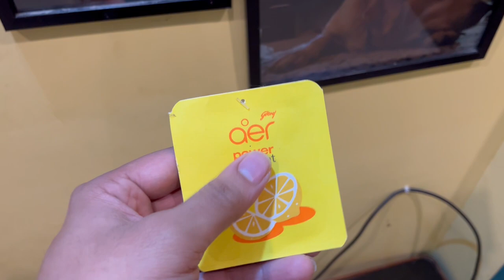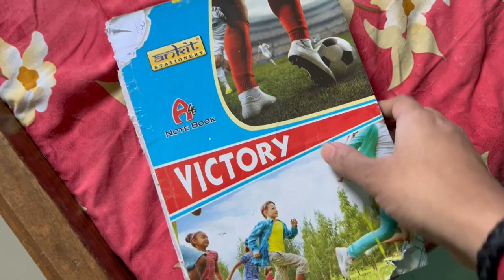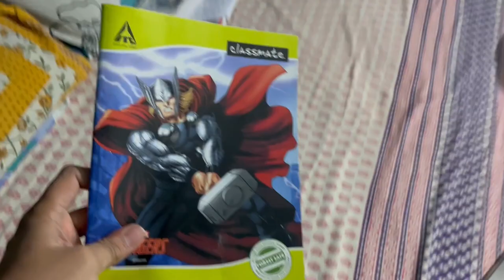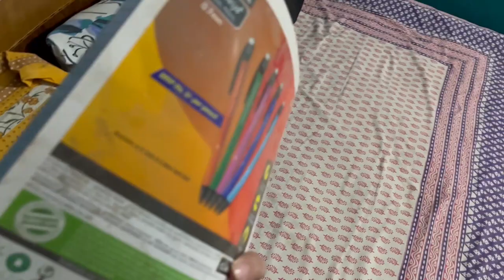Mummy Kanjus Kyu bolti hai Mujhe😏| CARLY ANGELS VLOG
So in this video I have shared daily life of my pets. Also I share every happy moments of my life with you.

They are from labrador breed.
I hope my every day video well make your day positive and happy.